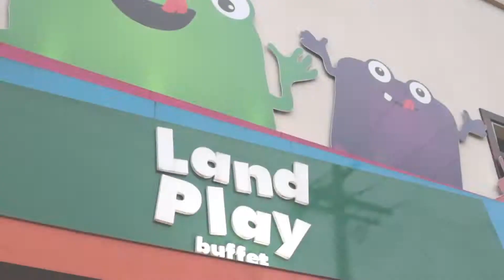VIDEO CLIP DO ANIVERSÁRIO DA ALÍCIA